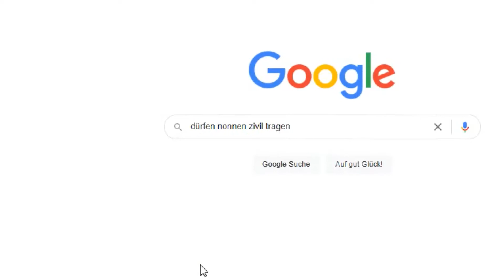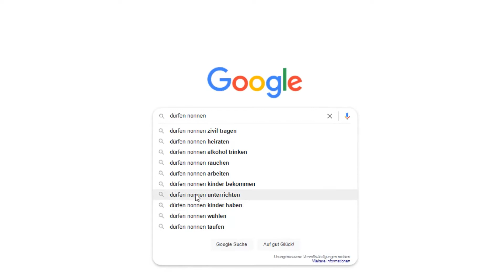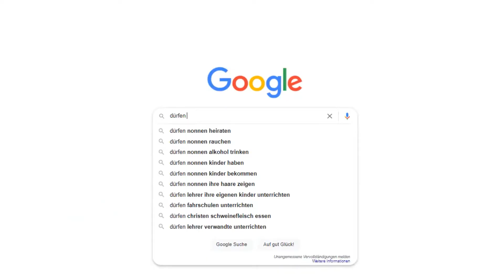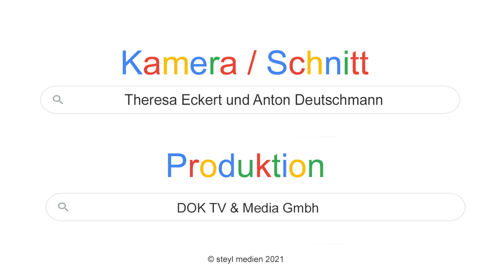Google-Challenge - Die Nonnenedition Teil 9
Schwester Rafaelis und Schwester Ethel Maria gehen normalen Tätigkeiten nach. In der Ordensgemeinschaft kann jede Schwester ihrem "Traum nachgehen.

Wie das Leben hinter Klostermauern so abläuft, können sich viele nicht vorstellen. Veraltete Vorstellungen und Halbwissen geistern in den Köpfen. Was dürfen Ordensfrauen und was dürfen sie nicht? Diesen Fragen geht das Videoformat "Google Challenge" nach. Dafür haben wir die Suchmaschine mit Satzanfängen bestückt und aus den Google-Suggests die besten Fragen an echte Ordensfrauen gestellt. Darf ich mich als Schwester schminken? Muss ich eine Kopfbedeckung tragen oder ist das freiwillig? Und wie sieht es mit Urlaub aus – darf ich verreisen, so lange und wohin ich will? Einen Einblick hinter die Kulissen des Schwesternlebens bekommt Ihr im Video.

Die Reihe "Google Challenge" ist eine Produktion von steyl medien e.V. und DOK TV und Media GmbH.